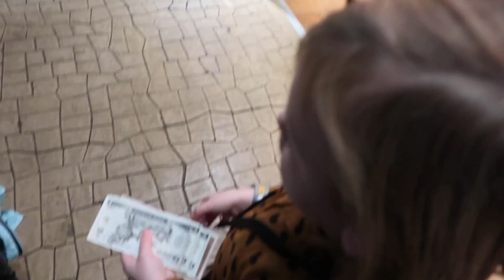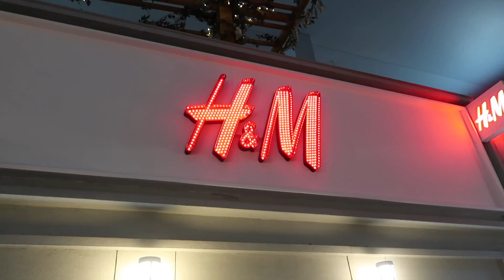DAY AT KIDZANIA LONDON | DITL KIDZANIA VLOG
We spent the DAY AT KIDZANIA IN LONDON. Keep watching to see what we thought of it...

Have you been to Kidzania? What was your favourite part?

A B O U T   M E:

I'm Sarah, I'm 30 years old. The big 3-0. I'm mama to two beautiful daughters, Rosalie and Maeve. They light up my life.

I am married to my husband, Nick. We have been together 10 years and married for 4 of those. He has a day job but lifts in his spare time. He is an Olympic Weightlifter, and he's pretty good at it.

My channel follows the life of me and my family. I post about our life, our home, clean eating with the odd fashion and beauty vids thrown in.

I vlog because I want to record our memories, so that when I’m gone, my loved ones will still have THIS.

So join us on this roller coaster that is life. I am most definitely NOT perfect although I'd like to be. Share our ups and downs and who knows maybe we'll be able to help each other muddle through motherhood.

I upload Twice weekly, sometimes 3 times a week :)